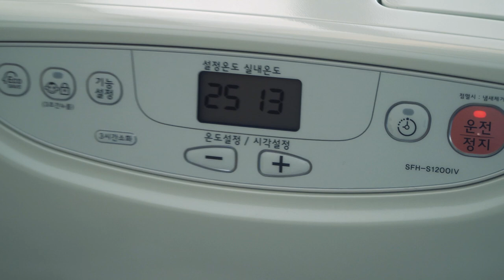[현실캠핑] 겨울캠핑에서만 할 수 있는 것들 ｜가족캠핑의 낭만｜석화구이｜법흥계곡｜계곡캠핑｜파라다이스캠프｜더덕막걸리｜석화찜｜에르젠라운지쉘터｜헬스포츠｜패스빅10-12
짠! 짠! 짠캠핑~! 🍻

00:00 낭만캠핑으로의 여정
02:10 최애캠핑장
03:50 겁나 꼬인 우리네 인생
06:30 대민지원
08:58 엉덩이가 두 짝인 이유
09:30 사시미&육회
10:30 허리업
14:22 동계바닥셋팅
15:55 겨울낭만캠핑 시작
16:35 등갈비
18:50 피곤한 여자
20:02 바다맛
22:35 최애막걸리
28:00 이그그든~
30:30 조기교육
31:27 교련
31:45 캠핑의 아버지
34:10 와일드와일드웨스트 대표님께 사과말씀
37:50 해장엔 장칼
40:40 죠대꾸만
44:22 여러분, 팰리사세요~